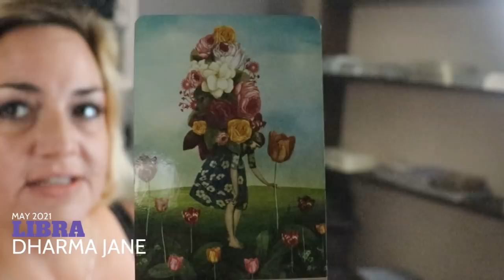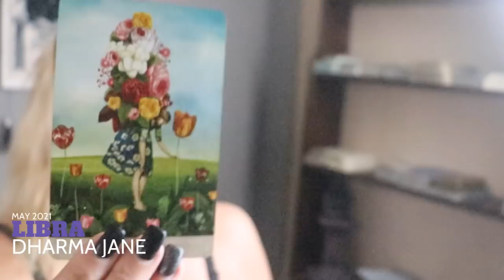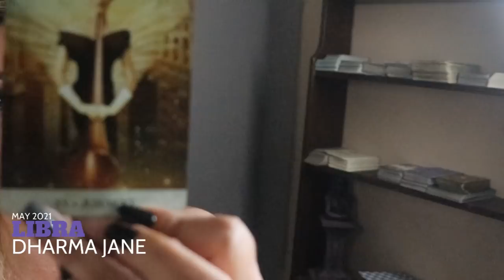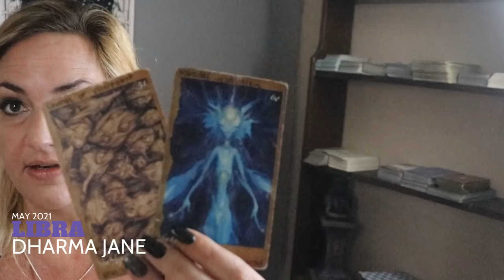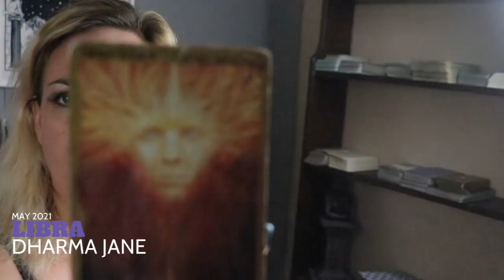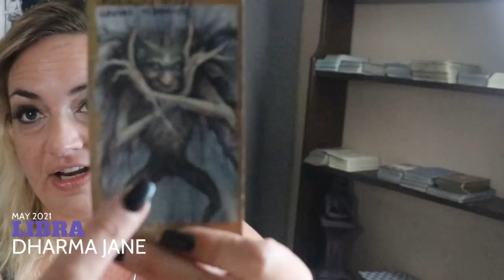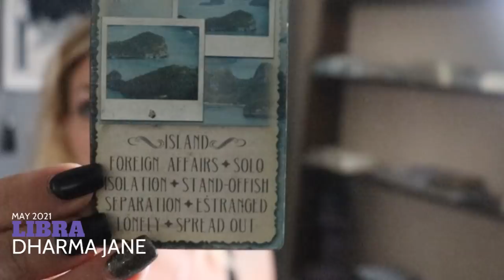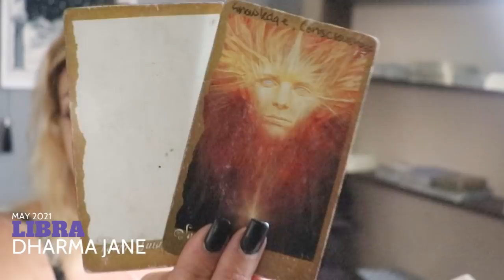Libra: COMING TO SWEEP YOU OFF YOUR FEET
Dharma Jane is the Creator of: **Daily Moon** March 2021, "Tarot Stories" November 2019 & "Play Tarot with me" July 2020

WISHLIST (needs for Crows Nest Gathering Space)
Find me online: